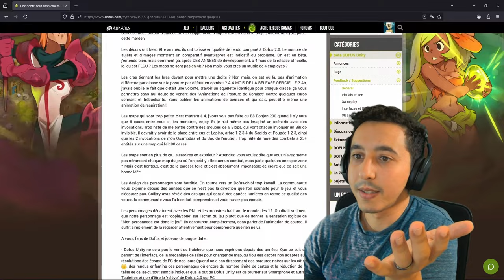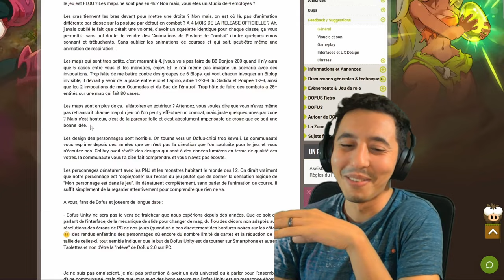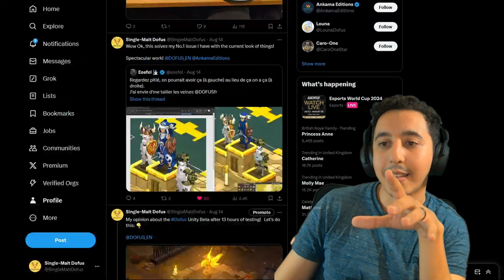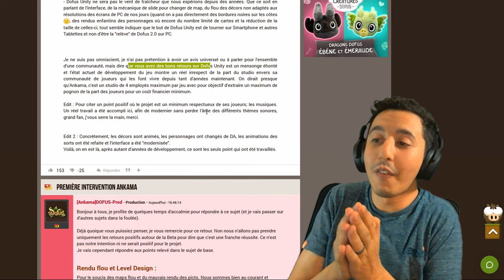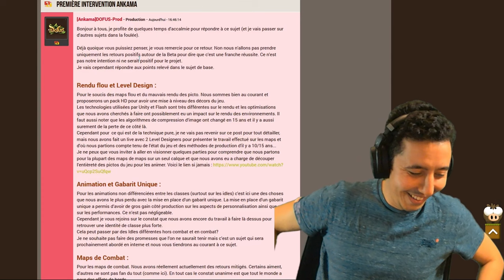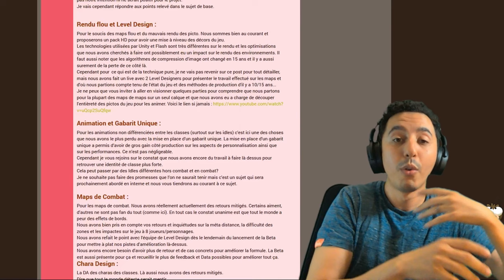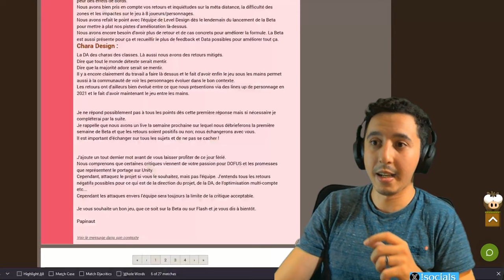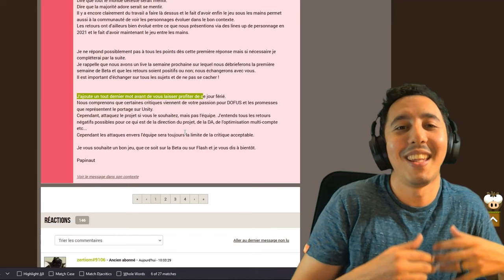🇬🇧 - [Eng] DOFUS UNITY : ANKAMA RESPONDS TO THE COMMUNITY!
Chat asked me to translate and react to a viral post on the Dofus forum, and so I did. It took a couple of hours to cover everything, but I had a blast exchanging with nearly 100 live viewers. I loved the atmosphere and engagement!

This already feels like a turning point in my streaming journey!